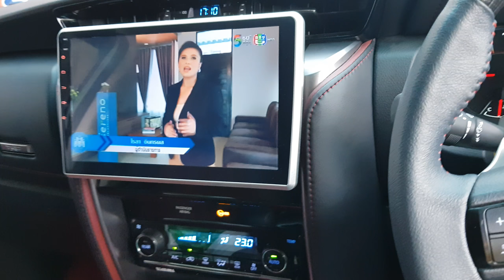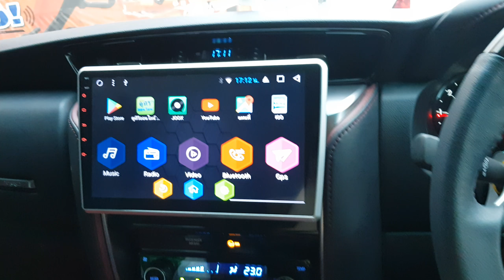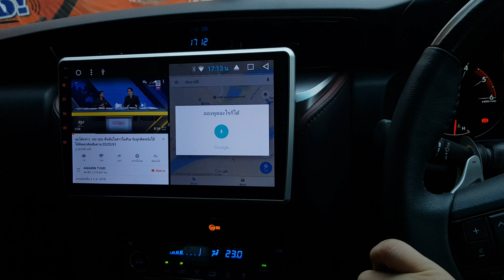NEW FORTUNER 2018 TRD ANDROID Ver7.1.2+กล้องรอบคัน 3DBy เพชรประดับยนต์ นครสวรรค์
NEW FORTUNER 2018 TRD
ถอดจอ NAVI ออก
-ANDROID Version 7.1.2 จอแสดงผล IPS ลดแสงสะท้อนได้ดี
-Cpu Octa Core 8แกน RAM 2GB Rom 32GB
-กราฟิค ประมวลผลความเร็วสูง GPU Power VR
- มาพร้อมระบบแยกหน้าจอเล่นพร้อมกัน 2APP
-สั่งงานด้วยเสียงไทยทั้งระบบ
-ระบบนำทาง OFFLINE  iGO
-รองรับ YOUTUBE JOOX TV ONLINE GOOGLE MAP
-USB 2ชุด รองรับ HARDDISK 1TB หรือ 1,000 GB
-หน้ากากวิทยุแท้
-ปลั๊กตรงรุ่น
-กล้องรอบคัน 3D SUPER HD เพิ่มความปลอดภัยในการช่วยจอด
พร้อมบันทึกรอบคัน
-จอเพดาน 10นิ้ว ZULEX